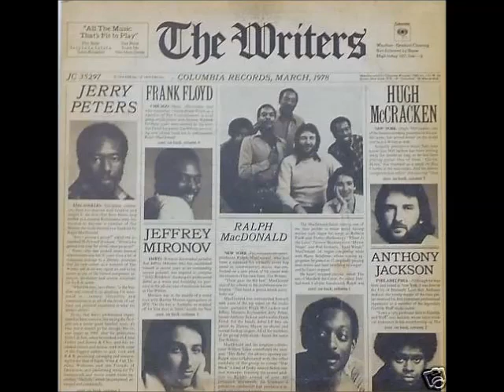A FLG Maurepas upload - The Writers - Tahiti Breakfast - Jazz Fusion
Keyboards – JerrY Peters / Guitars – Hugh McCracken, Jeffrey Mironov / Bass – Anthony Jackson / Drums – Harvey Mason / Percussion – Ralph MacDonald.